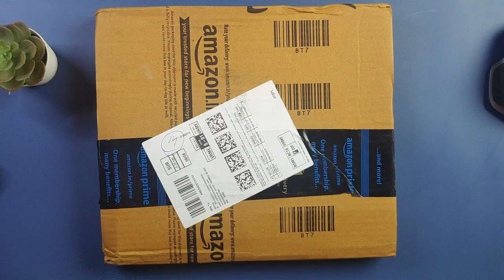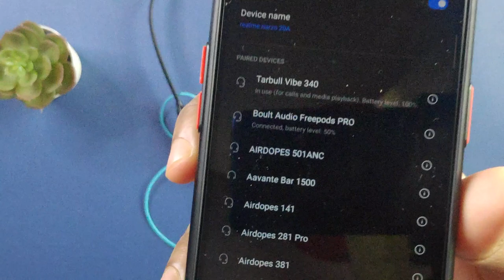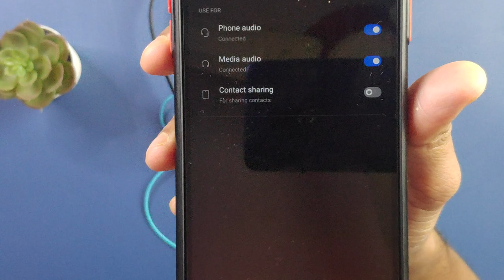Tarbull Vibe 340 || Unboxing & Review || Best Neckband Under 999 ?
Tarbull Vibe 340 || Unboxing & Review || Best Neckband Under 1500 ?